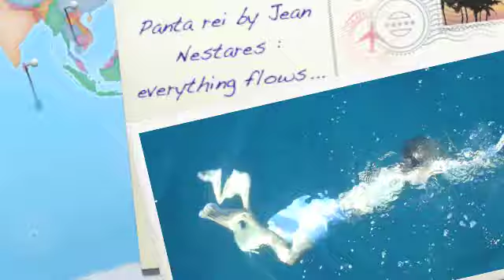Jean Nestares' 2010-2011 Panta Rei Photography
Panta Rei : everything flows... "Ever-newer waters flow on those who step into the same rivers". According to Greek philosopher Heraclites,there is no permanent reality except the reality of change. Permanence is an illusion of the senses.This same thought inspired Jean Nestares' upcoming exhibitions to be held in New York City in 2010 and in Seoul, London and Paris in 2011.
Jean previous work was based on movement, people and lights, producing a mix of poetic beauty. By capturing ephemeral moments through video and photography, Jean transforms images  through the prism of the water flow.Figures float freely without being trapped in a sensation of perpetual metamorphosis.
Jean's upcoming exhibitions will be presented in a variety of medias: video, photography, etching,watercolor, mixed media and oil on canvas.